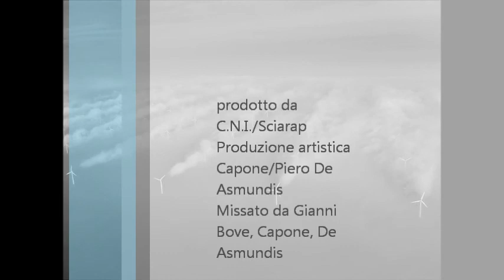Capone - Scioscia - ft. Marcello Colasurdo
Testo:
Fuje 'o Viento, dimane sta ccà.
Scioscia sciò! Nun se pò fermà.
Oggi sta a Napule diman' a Milano,
passa p' Roma arriva fino a Catania.
SCIOSCIA, nun t' fermà
SCIOSCIA, p' carità
SCIOSCIA, fuje
SCIOSCIA, n' t' 'ncaricà
Tanta gente se magna 'a pulenta,
tanta gente se magna 'o ragù.
Eppure 'o viento nun fà differenze,
và a tutte 'e ppart' cu na santa pacienza.
Parlamm' sempe 'e villaggio globale,
poi arriva 'na "meza faccia 'e rinale",
marca 'o tterreno comme fusse nu cane,
e chi stà into stà into, e chi sta fore sta fore.
Ma tanto 'o Viento nun fà differenze
Scioscia into, fore e 'n mmiezo 'a gente
SCIOSCIA, p' carità
SCIOSCIA, fuje
Passa pe tutt' 'e pparte,
passa sott' 'e pporte
senza passaporto.
Và addo vuò tu.

SCIOSCIA,
SCIOSCIA,
SCIOSCIA,
SCIOSCIA.

Tratto dal cd Murmurii (1999)